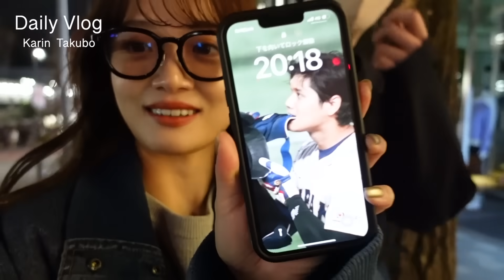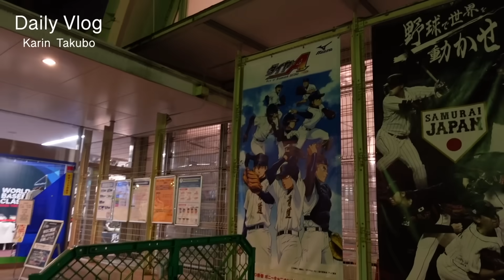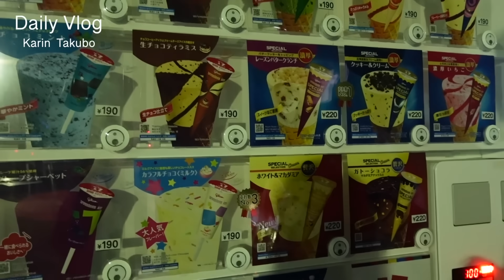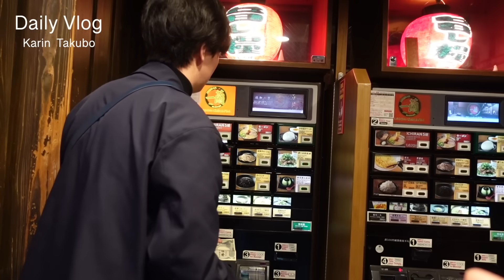【日常Vlog】夕方まで寝て、夜3時間デートしてきた🐾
〒106-0032
東京都港区六本木7丁目21番24-601号
THE MODULE roppongi
M-YOU株式会社
田久保 夏鈴 宛